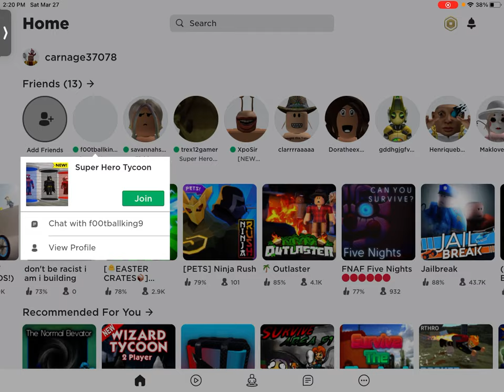March 27, 2021